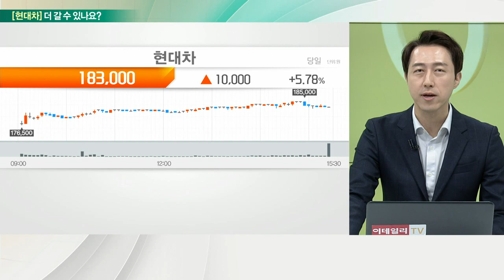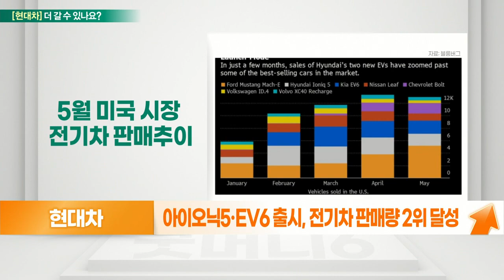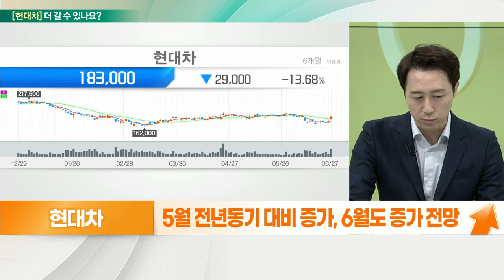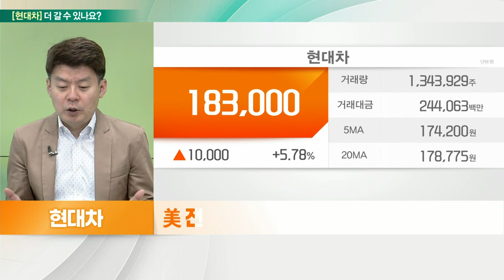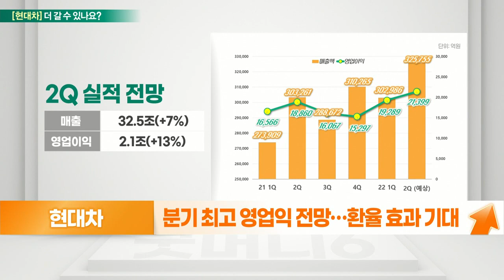현대차(005380)... 미국 시장 지배력 확대 추세, 전기차 1st Tier 부각_기대해도 괜찮아 (20220628)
현대차(005380) 더 간다
- 블룸버그 “'현대차' 전기차 시장 지배 선두주자"
- 아이오닉5·EV6 출시, 전기차 판매량 2위 달성
- 5월 전년 동기 대비 증가, 6월도 증가 전망
- 수요 견조, 부품 공급 개선으로 생산 증가
- 3개월 전 대비 영업이익 컨센서스 10% 상향
- 제네시스, SUV 등 고가 모델 판매 증가
- 미국 중심으로 유럽 등지에서도 선전
- 2Q 글로벌 판매량 전년대비 소폭 감소 전망
- 1Q 국내외 판매량 감소에도 불구, 영업익 증가
- 美 중심 전기차 점유율 지속 증가… 실적 견인

- 테슬라 및 블룸버그 극찬
- 유럽시장 3위, 현대차·기아 전기차 점유율 14%
- 美 전기차 판매 21,400대… 2위 기록
- SUV형 전기차 진입 성공
- 추가 세단 라인업 성공 기대
- 분기 최고 영업익 전망… 환율 효과 기대
- 내달 1일, 노조 쟁의 결의 동향 주목